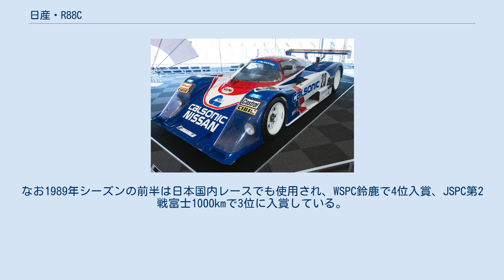日産・R88C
日産・R88Cは、1988年全日本スポーツプロトタイプカー耐久選手権（JSPC）、およびル・マン24時間レース参戦用の日産自動車のグループCカー。
 日産・R88C 前シーズン用に日産が購入したマーチ87Gシャシーのモノコックを流用し、ホイールベースを延長、日産内製のカウルを装着して独自のものとした（但し後にフロントカウルはマーチのものに戻された）。
エンジンは前年型のVEJ30を大幅に改良した3リットルV型8気筒ツインターボのVRH30を搭載。
このマシンからニスモのメンテナンス、エントリーとなるフルワークス体制で臨むようになり、エントリーリストも「マーチ・日産」から「日産」と表記されるようになった。
 前年のマーチ87Gでは、ホシノインパルはブリヂストンタイヤ、ハセミモータースポーツはダンロップタイヤを装着しており、エンジンは同じでもタイヤの直径や幅に微妙な違いがあり、1台ずつエンジンの調整やトランスミッションの設定を変えなくてはならず、データの共有もできずに熟成が遅れたため、ワークスチームとして2台ともメンテナンスし、タイヤをブリヂストンに統一したと、オートスポーツ誌上で難波靖治が語っている。
 デビュー戦は1988年JSPC開幕戦となる富士500km。
降雪の影響で事前テストが不足し、エンジンの熟成が不充分なままレースに臨み、1台は電気系トラブルでリタイヤ、もう1台は規定燃料を使い切りリタイヤとなった。
2戦目の鈴鹿500km、3戦目の富士1000kmはともに2台揃って完走。
日産にとって3年目となるル・マン24時間レースは1台が14位で完走した。
以後速さも加わり、富士500マイルでは予選でポールポジション獲得、決勝でも3位表彰台を獲得した。
続く鈴鹿1000kmでも連続表彰台の3位。
期待されたWEC-JAPANではマイナートラブルで9位完走に留まった。
このレースから日産/ニスモ陣営はテレメトリーシステムを本格導入している。
 R88Cはあくまでマーチ87Gの改良版であり、暫定的なマシンであったが、日産/ニスモはこのマシンにより耐久レースにおけるチームの総合力を高めていくこととなり、それは翌年のR89C以降で開花することになる。
なお1989年シーズンの前半は日本国内レースでも使用され、WSPC鈴鹿で4位入賞、JSPC第2戦富士1000kmで3位に入賞している。